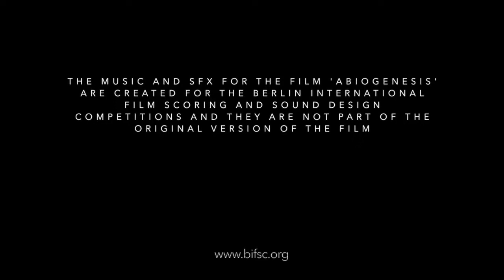Abiogenesis (music by Eric Soulas)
Abiogenesis Berlin Competition